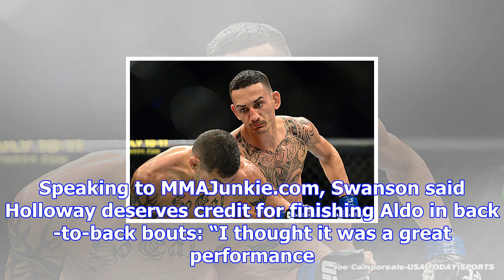Cub swanson admits he’s impressed by max holloway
Image Credit: Jeff Bottari/Zuffa LLC via Getty Images Cub Swanson won’t deny the abilities of Max Ho...